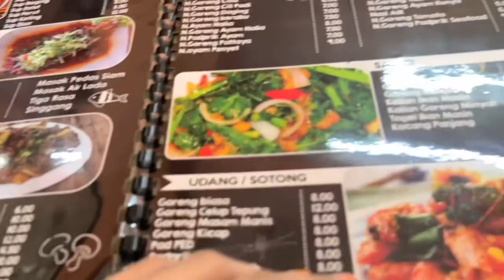KAMI JADI ORE KELATE: PART 2